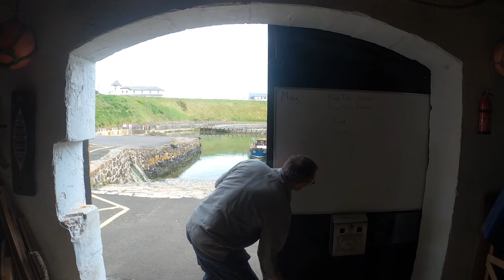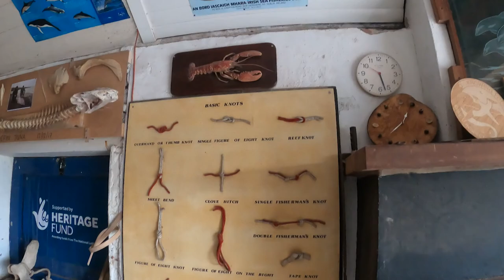Coast Office Documentary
This is a documentary on the Coast Office which is located in Portballintrae at the harbour.